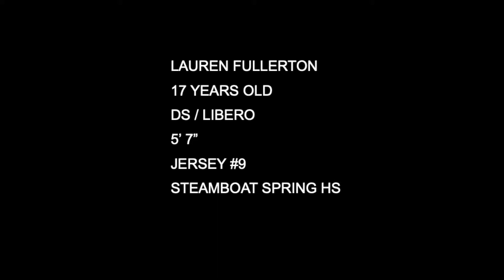Lauren Fullerton Recruitment Video - Class of 2022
Lauren Fullerton is graduating in 2022 from Steamboat Springs High School in Steamboat Springs, Colorado. As a four-year letter winner, Lauren plays Defensive Specialist and Libero. At high altitude, she plays sand court volleyball as well as strength and conditioning in Steamboat Springs, Colorado.